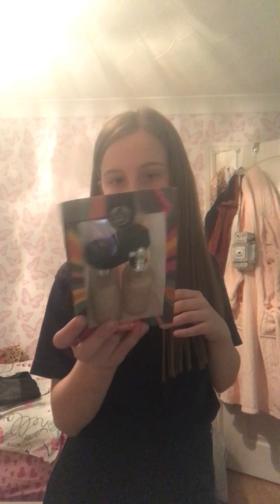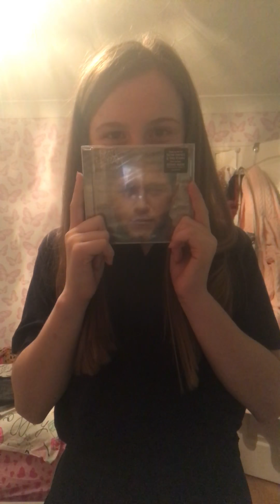What i got for my birthday 🧚‍♀️